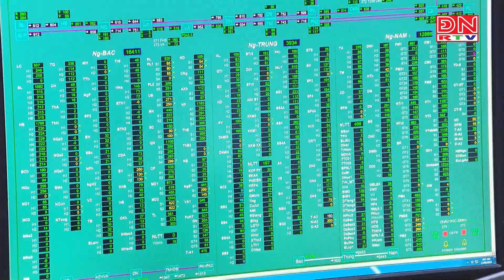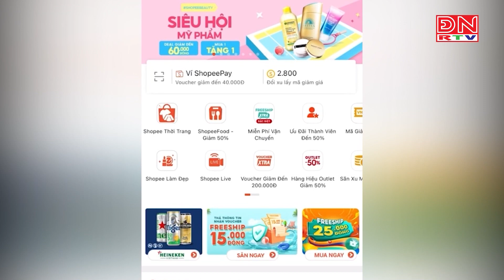Bản tin tiếng Hàn ngày 18-06-2023